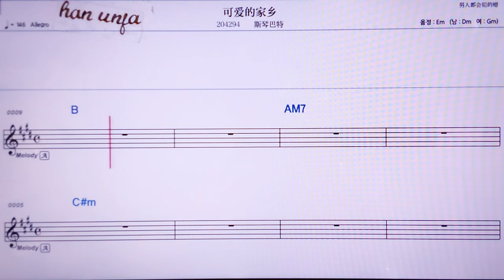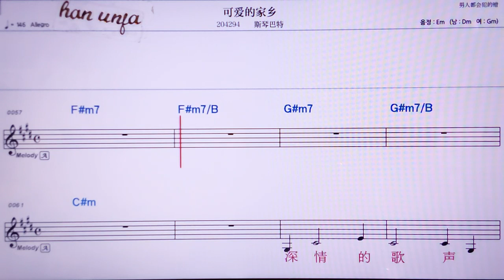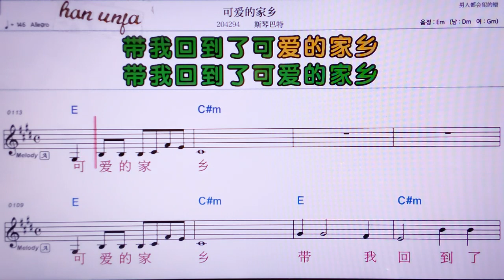💖커아이더쟈씨앙/쓰친빠티 👍MR,노래방, 악보, 코드,Karaoke With Sheet Music